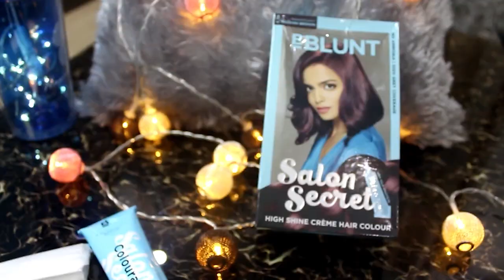How To Colour Your Hair At Home With Super Style Tips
Looking for an easy fix to colour your hair at home? Watch Super Style Tips colour her hair at the comfort of her home. Get salon-like shine using  BBLUNT Salon Secret High Shine Creme Hair Colour that comes with a unique shine tonic.

Colour used by Super Style Tips - Mahogany, Reddish Brown 4.56